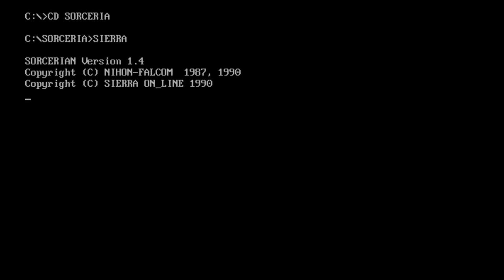(IBM-PC) Sorcerian - Scenario 2-5: The Cursed Ship『呪われたクィーンマリー号』- ソーサリアン (Falcom & Sierra)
THE CURSED SHIP

From the ship's log of the Maria Regina:

17th day, month of Dagonn. Fine. A good west wind. Good progress. Toward sunset, the cabin boy found Jacob's body in the forward hold. His throat had been cut. There were no witnesses. I can think of no-one who might want to kill Jacob -- he was well-liked among the crew. He had been ill the last few days, but it seems unlikely that he committed suicide.

24th day, month of Dagonn. Rain. I am afraid for my son. I don't like the idea of his being here on the ship, now that I'm certain that someone aboard is a murderer. I've tried to warn him to be cautious, but he wouldn't listen. Maybe my timing was bad; his pet macaw just disappeared. We will be putting in at Pentawa soon, and I want him to stay with his mother. Tensions are running high on the ship. The sailors are beginning to whisper that we are cursed.

3rd day, month of Hydra. Calm. When we dropped anchor in Pentawa Harbor, some people came on board asking for passage. They are adventurers, it seems, off to right some wrong somewhere. They treat it like some kind of sport. I offered them free passage in exchange for convincing my son to stay ashore when we leave. They may find this task harder than battling dragons.

GOAL

The ship Maria Regina is anchored in Pentawa Harbor. One of the sialors has been brutally murdered, and the rest of the crew is anxious and uneasy. The Captain's son refuses to go ashore to the safety of his mother's house.

If the captain's dilemmas can be solved, he might be willing to give you passage aboard the Maria Regina to exotic ports where adventure abounds.

ITEMS

HATCH KEY: A key of simple design, it unlocks one of the ship's cargo holds.

GOLD JAR: On its surface is engraved in ancient letters, "the one that is hard to let go."

BLOOD STAINED AXE: No murder weapon has yet been found. Could this be it?

AUGER: A common shipboard tool, used to make holes in barrels.

MACAW: The captain's son's beloved pet. It was startled by a ship's rat and flew away. The boy is very upset.

CABIN KEY: Key to unlock one of the sailor's private cabins.

DESK KEY: This key opens a drawer in a desk somewhere on the ship.

MONSTERS

RAT: The rats aboard the ship have become very aggressive lately.

GHOST: Spirits who seek out the living to rob them of life energy.

SEAGULL: The seagulls are beginning to exhibit strange behavior, including attacking people.

OWL: These owls, like the other animals around here, have begun to attack people.

OAKROT: At first glance, this monster resembles the oak trees from which it evolved. (Note: Oakrot is not actually in any version of the game!)

ARCHDEMON: This demon takes the form of a huge devil-face. Burning rays shoot forth from its mouth.